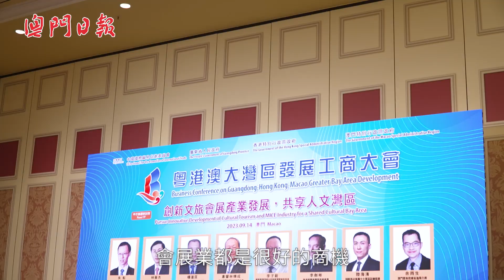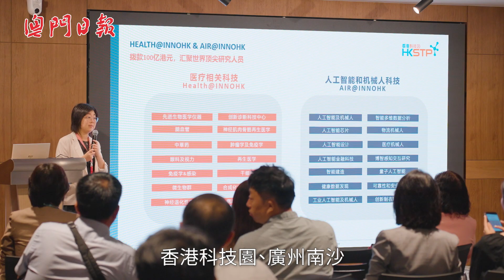灣區發展大會共謀發展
【條條大路有商機】首屆“粵港澳大灣區發展工商大會”日前在澳門舉行。邀請來自海內外政商學界1,000餘人參會，透過會議搭建海內外工商界深入參與粵港澳大灣區的平台，促進合作共贏。一齊去片睇下！